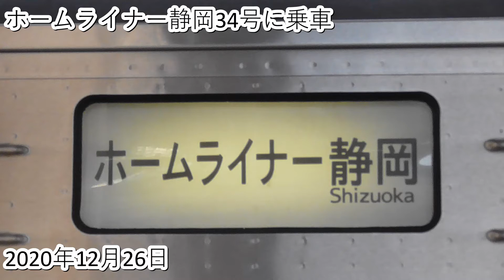ホームライナー静岡34号に乗車（2020・12・26）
12/26に島田から静岡へ行く時に乗ったホームライナー静岡34号です。
コロナ禍で全車自由席になっていたのでセミコンパートに座りました。